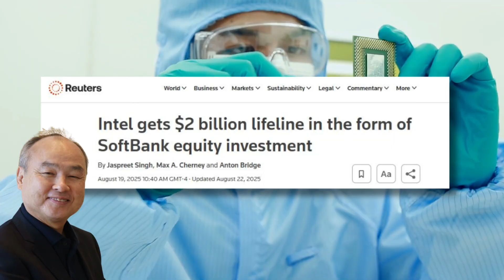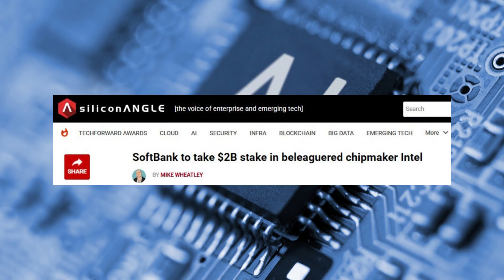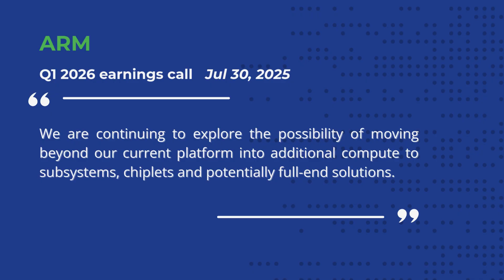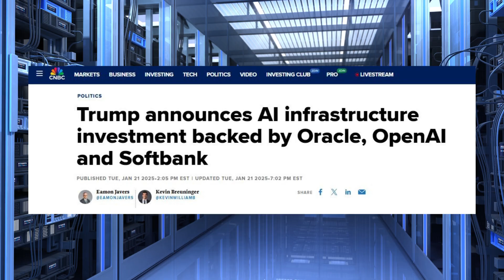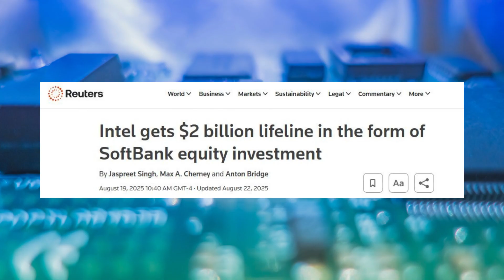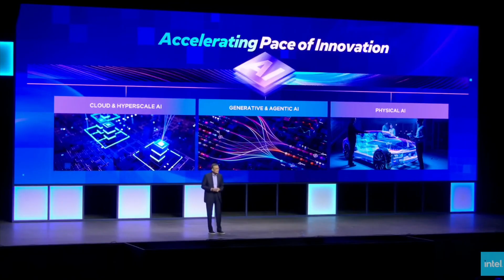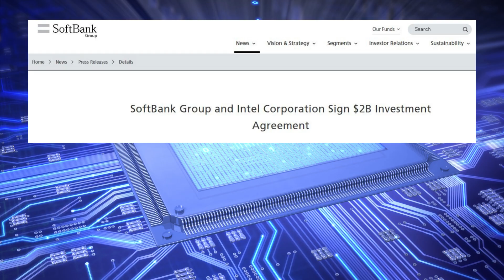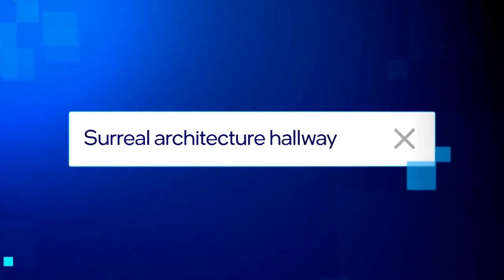SoftBank's Plan to Control the AI Supply Chain, Explained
Why would Masayoshi Son—the world's most famous high-wire venture gambler—pour $2 billion into Intel, a struggling legacy chipmaker? On the surface, the move contradicts his entire investment philosophy. But this isn't a simple financial trade; it's a calculated move to acquire the final, missing piece in a multi-trillion-dollar ambition to build a full-stack AI empire.

This investment is the key to understanding SoftBank's grand strategy. Having already secured chip designs (Arm) and the intelligence layer (OpenAI), Son's vision lacked one critical component: the means of production. Intel, as a vulnerable but strategically vital asset, was the only viable target.